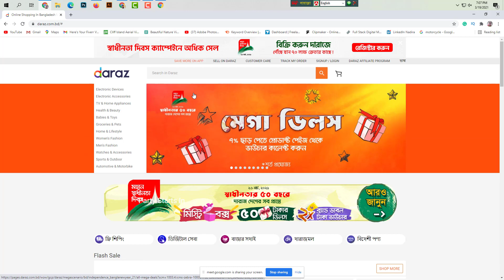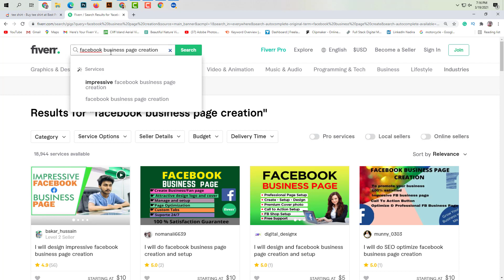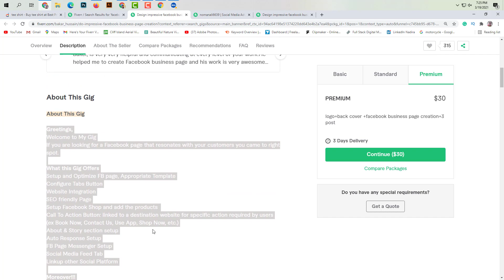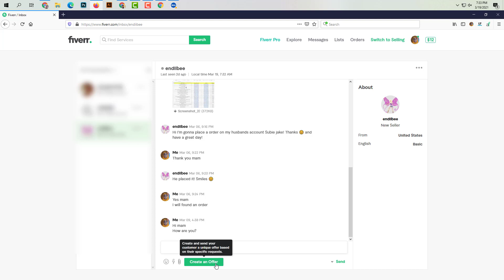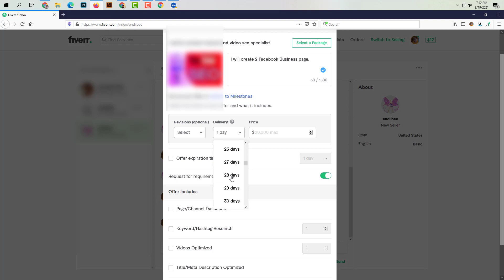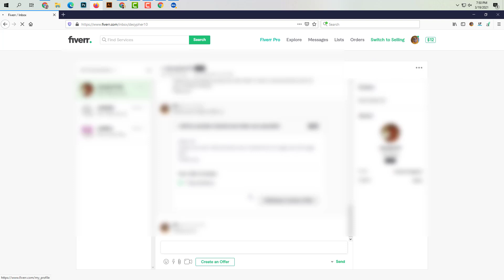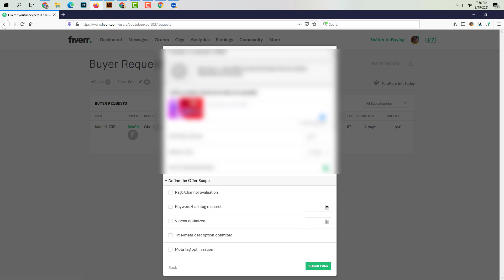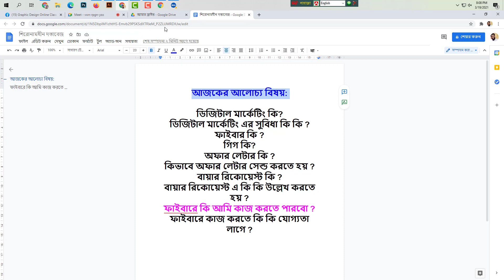What is Fiverr and How to earn from Fiverr ফাইভার কী এবং কীভাবে ফাইভার থেকে আয় করবেন